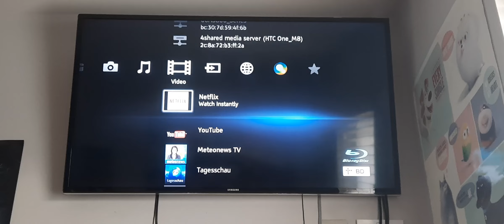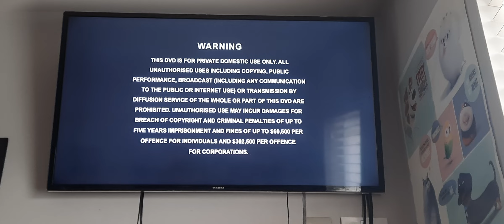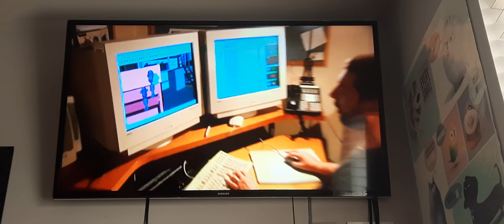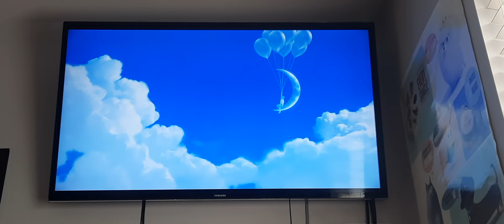Opening to Wallace & Gromit The Curse Of The Were-Rabbit 2006 UK DVD